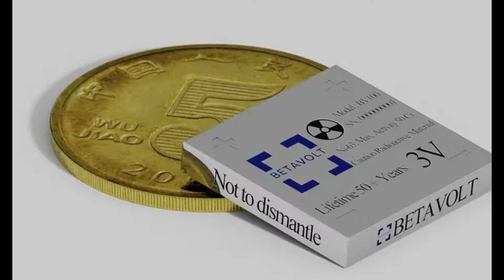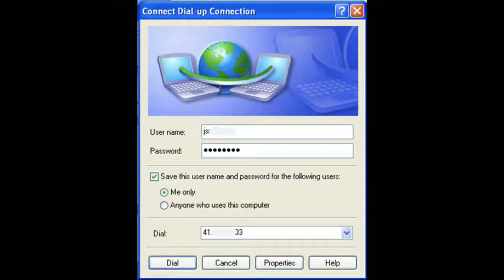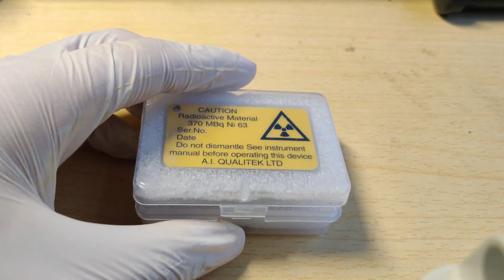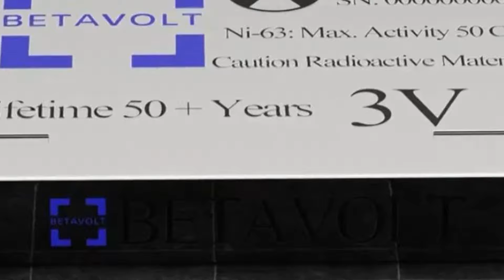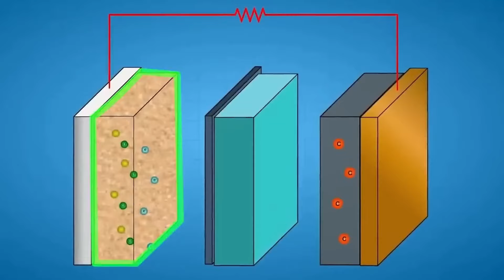Your Handheld Can Get 50 Years Of Charge Using This Battery!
Your Handheld Can Get 50 Years Of Charging Using This Battery!